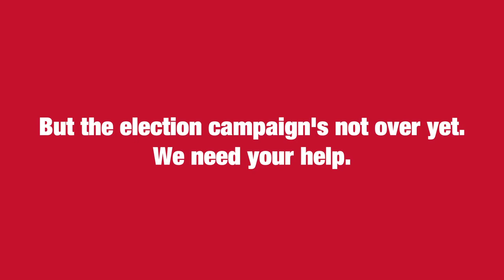Chris Bowen calls an online grassroots donor